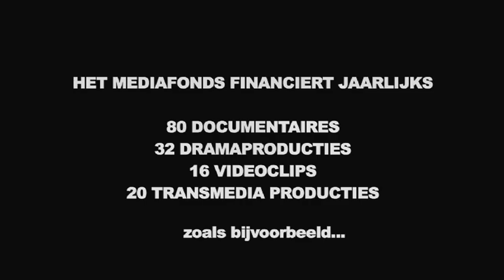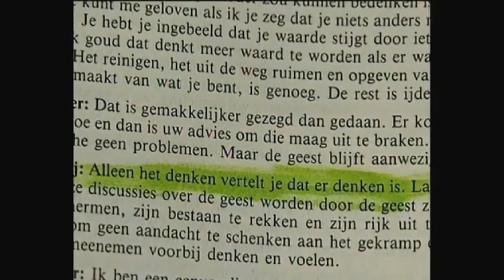De laatste dagen van het Mediafonds: De Zee die denkt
A film by Gert de Graaff